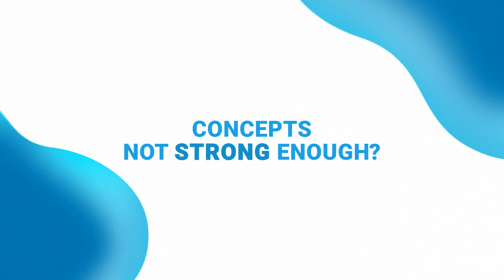Strengthen your Class 8-10 concepts with the best of Aakash faculty | Aakash iTutor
Now you can make the best of your limited time before class 8-10 final exams by revising your concepts with the best of Aakash faculty at no cost.

Confused how?

Aakash iTutor has made it possible for you by giving you free access to complete class 8-10 syllabus in the form of recorded video lectures. Now you can watch recorded video lectures, take tests and ask your doubts anytime, anywhere at no cost.